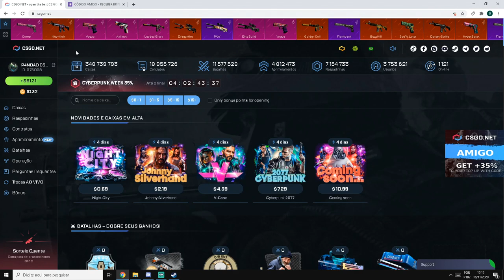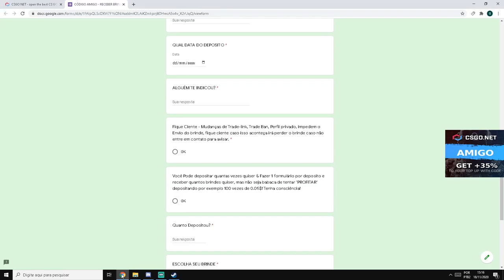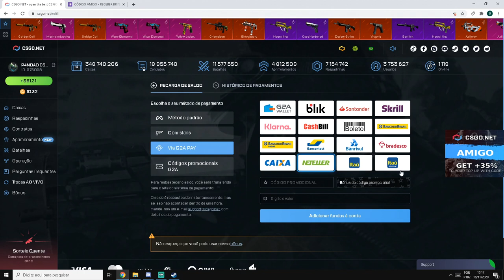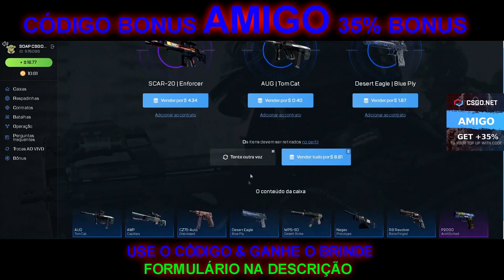abrindo SO CAIXA TOP no CSGONet - 3$ CÓDIGO ESCONDIDO